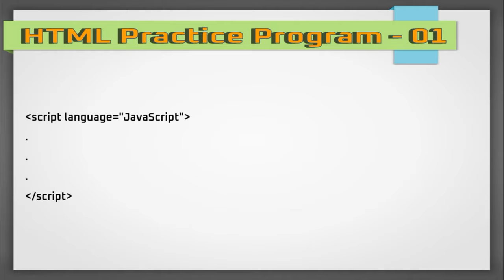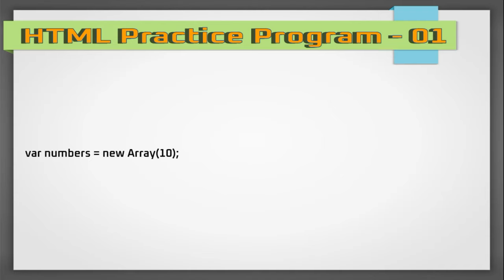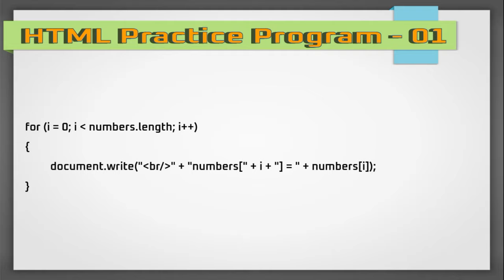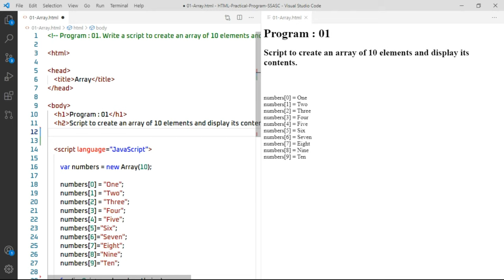01. Write a script to create an array of 10 elements and display its contents | SSASC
Sri Sankara Arts and Science College, Enathur - 631 561
Non –Major Elective: Semester - II
HTML - LAB
1. Write a script to create an array of 10 elements and display its contents.